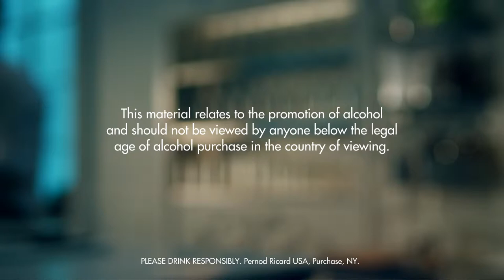BLUE TEMPTATION DRINK RECIPE - HOW TO MIX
Fill a shaker with ice cubes. Add all ingredients. Shake and strain into a chilled cocktail glass. Garnish with a maraschino berry and mint leaf.

INGREDIENTS
1 Part Absolut Vodka
1 Part Blue Curacao
0,5 Part Banana Liqueur
0,5 Part Pisang Ambon
1 Whole Maraschino Berry
1 Leaf Mint Leaf
Ice Cubes